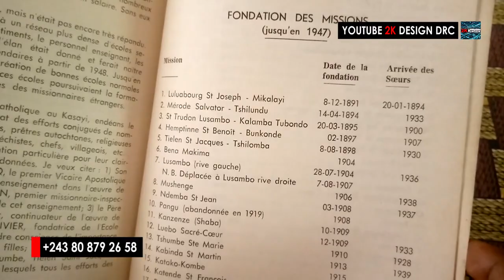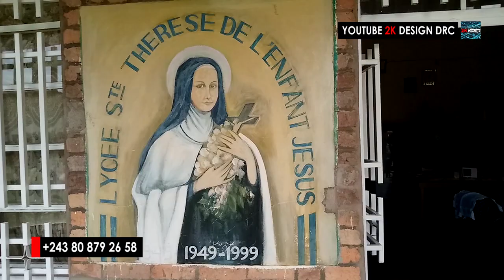[REPORTAGE] Création du nouveau diocèse de Tshilomba